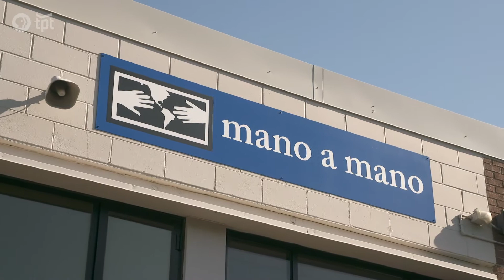Preventing Medical Waste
Since 1994, Mano a Mano has collected donated medical supplies and equipment destined for Minnesota landfills and shipped them to Bolivia, where they are distributed to people and organizations in need throughout the country. We have shipped more than 4 million pounds of recovered resources over our 25+ years in operation.